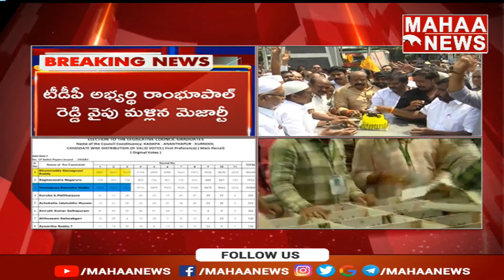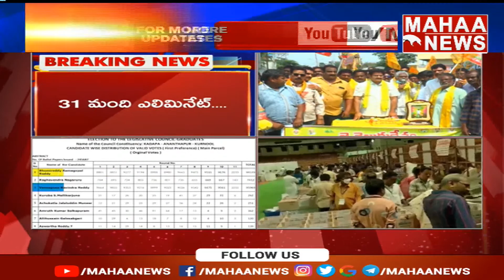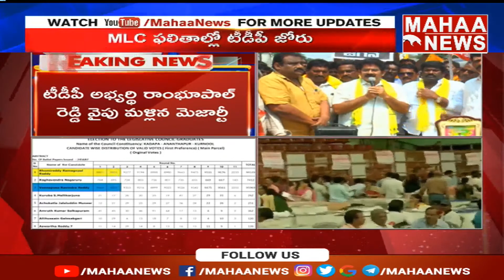1 pm West Rayalaseema MLC Counting Update | ముందంజలో టీడీపీ అభ్యర్థి రామగోపాల్ రెడ్డి | Mahaa News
1 pm : West Rayalaseema MLC Counting Update | ముందంజలో టీడీపీ అభ్యర్థి రామగోపాల్ రెడ్డి | Mahaa News